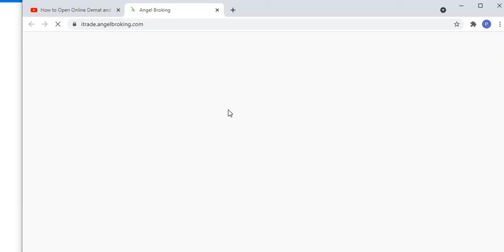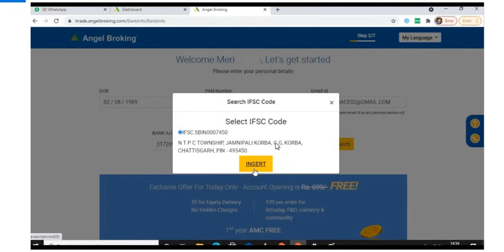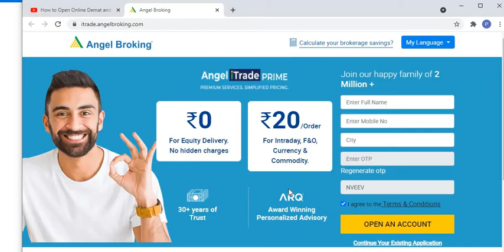AdharCard link nai hai phone number se | Bina Adhar Card ke Open kare Demat account angel broking me